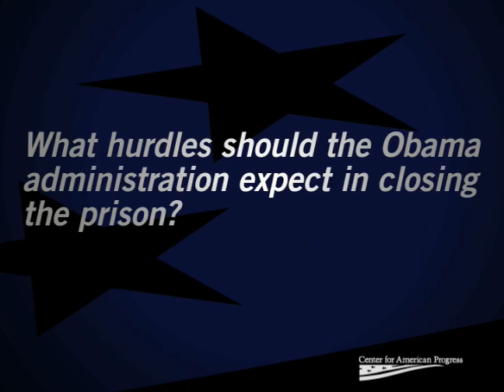3 Challenges at Guantánamo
Ken Gude discusses the hurdles that the Obama administration will face as it move along the process of closing Guantánamo by January 2010. How soon will it be before Guantanamo officially closes its doors? What will have to happen between now and then? And what hurdles should the Obama administration expect in closing the prison?